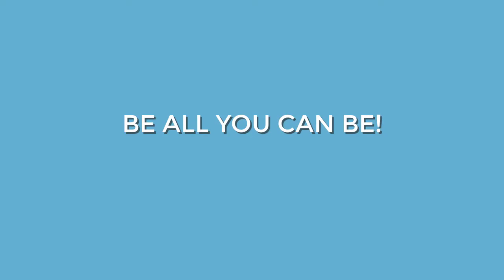Review Hauck Lightning - Pedal Go Kart | Pedal Car 2021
The best price of the product

Hauck Lightning - Pedal Go Kart | Pedal Car | Ride On Toys for Boys & Girls with Ergonomic Adjustable Seat & Sharp Handling